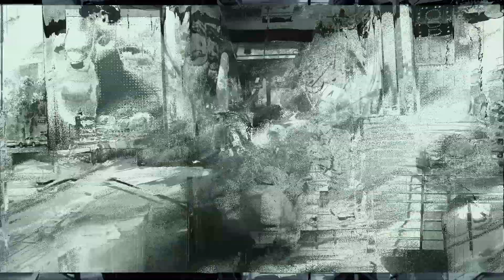YADDIDA PAGE "MY THOUGHTS" Ft. C@NNEN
SHOT BY- @NYCCEDREAMS